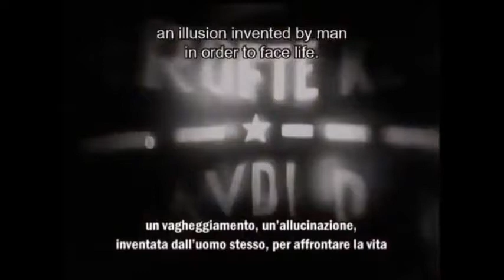Ismail Kadare flet për diktaturën komuniste